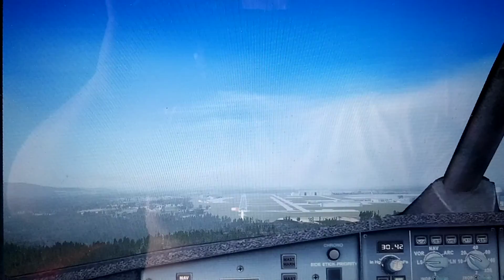Copenhague - Oslo. A321, Scandinavian . # 1